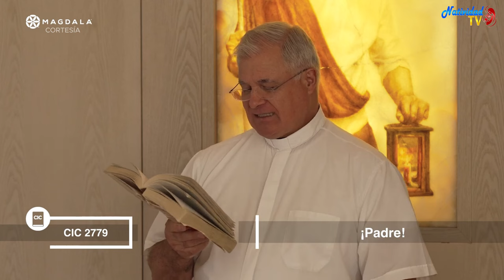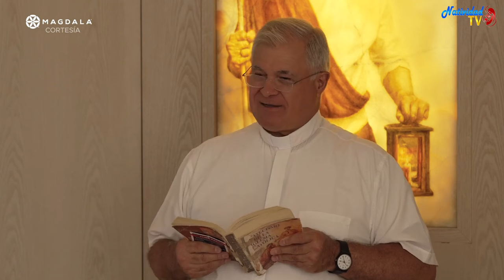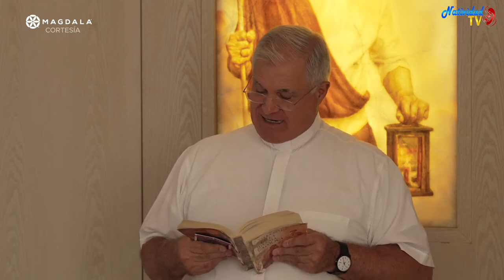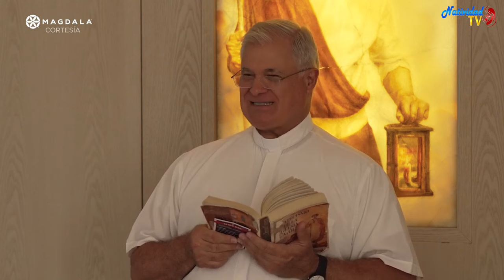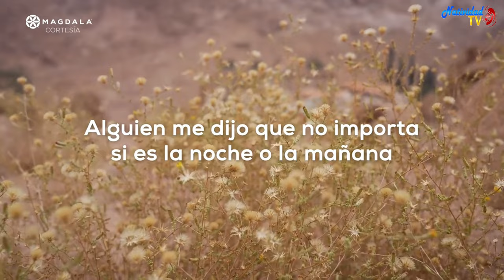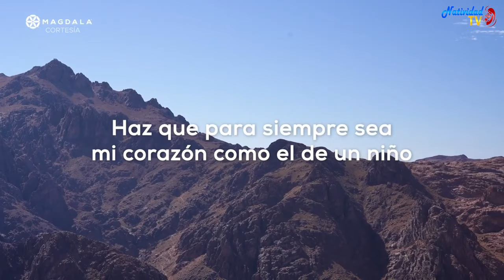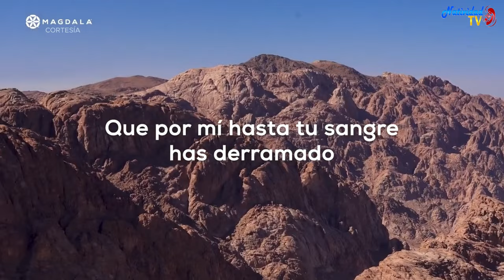🙏 Día 29 La oración del Señor Padre Nuestro que estás en el cielo I Peregrinación de la Oración